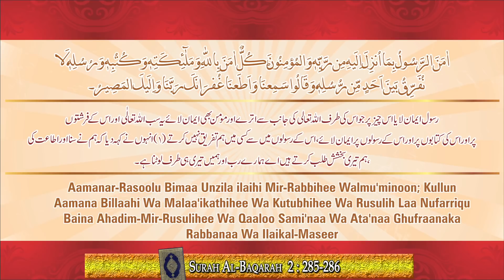Surah Baqarah Ki Akhri 2 Ayat Ko Allah Ne Kainat Ki Takhleeq Se Kitne Saal Pehle Ek Kitab Mein Likhi